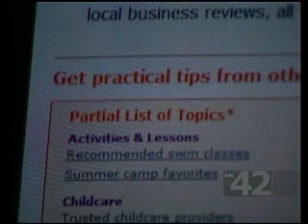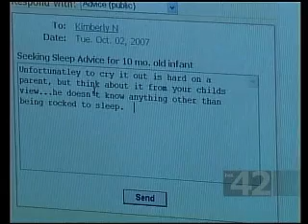Omaha KPTM Fox (mamasource.com)